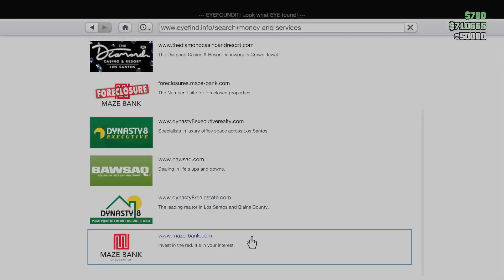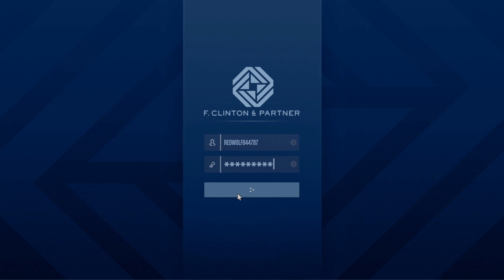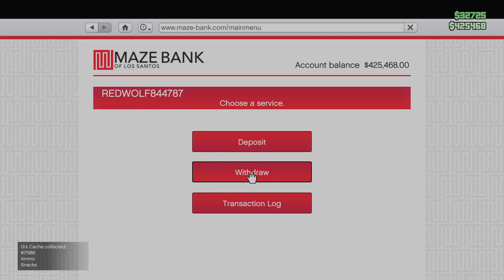GTA V ONLINE GAMEPLAY - EP 264 - REDWOLVES MILITARY AND POLICE RP - "RW84 BUSINESS AND LIVE PATROL"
HEY BACK WITH ANOTHER SOLO SESSION

I DIDNT ACTUALLY END UP DOING ALL REMAINING DRE MISSIONS BUT I DID ONE SO I THINK I HAVE TWO LEFT 3 OR 4 MISSIONS LEFT

SO WOLL CONTINUE TOMO WITH THE REST